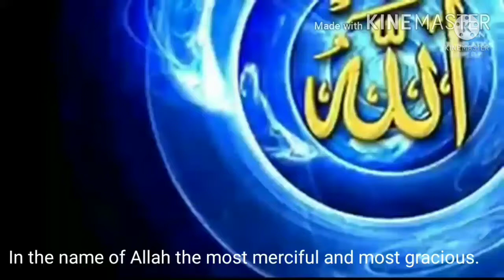Surah Fatir Verse no.3 to Verse no.7..Urdu Translation with English Subtitles.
Fatir (Arabic: فاطر‎, fāṭir; meaning: Originator), also known as Al-Mala’ikah (ﺍﻟملائكة, ’al-malā’ikah; meaning: "The Angels"),[1] is the 35th chapter (sūrah) of the Qur'an with 45 verses (āyāt). Parts of Q35:39-49 are preserved in the Ṣan‘ā’1 lower text.[2]

Vocal: Fateh Muhammad Jalandhari

English Translation: Quran.com